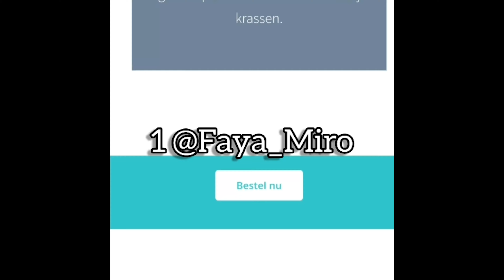Met lichte regen rijden door Amsterdam op de motor 🌧 Werkt de helmfolie + pinlock vizier? Faya Miro